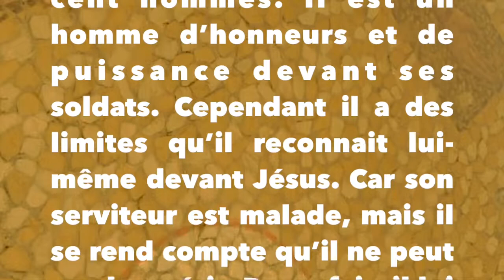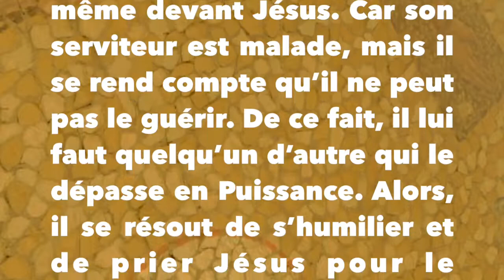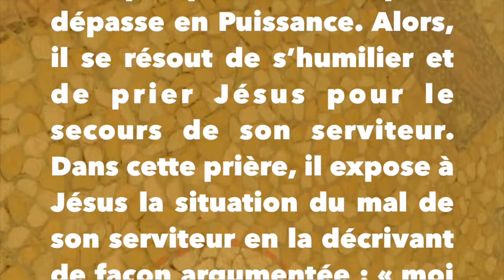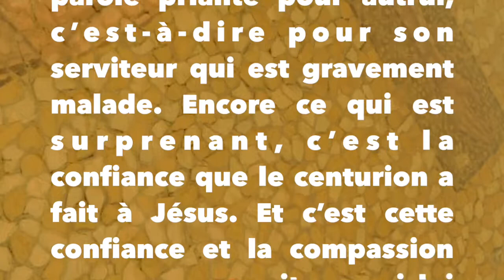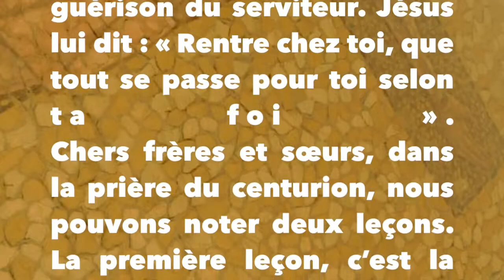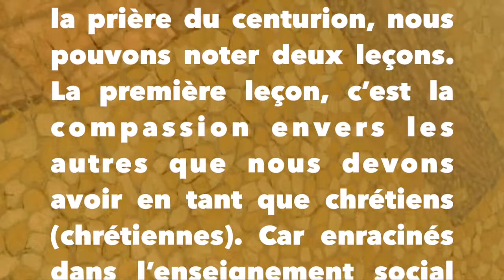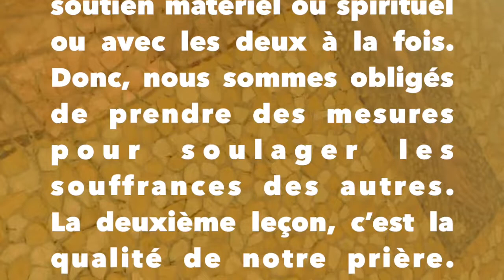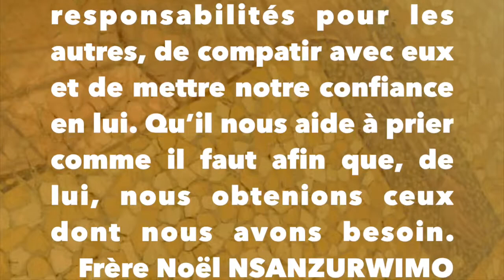DOMINICAINS AU RWANDA «Je ne suis pas digne que tu entres sous mon toit" Frère Noël OP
Méditation du samedi de la 12ème semaine du Temps Ordinaire
Texte biblique de référence : Mt 8, 5-17
«Je ne suis pas digne que tu entres sous mon toit :  mais dis seulement une parole et mon serviteur sera guéri»
Aujourd'hui, l’évangile nous invite à méditer sur la qualité de la prière du centurion sous l’aspect d’amour et d’humilité.
Le centurion, c’est un officier militaire qui commande à cent hommes. Il est un homme d’honneurs et de puissance devant ses soldats. Cependant il a des limites qu’il reconnait lui-même devant Jésus. Car son serviteur est malade, mais il se rend compte qu’il ne peut pas le guérir. De ce fait, il lui faut quelqu’un d’autre qui le dépasse en Puissance. Alors, il se résout de s’humilier et de prier Jésus pour le secours de son serviteur. Dans cette prière, il expose à Jésus la situation du mal de son serviteur en la décrivant de façon argumentée : « moi qui ne suis qu’un homme , j’ai une parole efficace, à laquelle mes subalternes obéissent ; à plus forte raison ta parole est-elle puissante : elle peut surement guérir, même à distance ».
Ce qui est touchant, c’est que le centurion prend la parole priante pour autrui, c’est-à-dire pour son serviteur qui est gravement malade. Encore ce qui est surprenant, c’est la confiance que le centurion a fait à Jésus. Et c’est cette confiance et la compassion envers son serviteur qui lui ont valu une réponse immédiate de la part de Jésus et qui rend à la guérison du serviteur. Jésus lui dit : « Rentre chez toi, que tout se passe pour toi selon ta foi ».
Chers frères et sœurs, dans la prière du centurion, nous pouvons noter deux leçons. La première leçon, c’est la compassion envers les autres que nous devons avoir en tant que chrétiens (chrétiennes). Car enracinés dans l’enseignement social de l’Église, nous devons faire une option préférentielle pour les malades et pour toutes les personnes qui souffrent de différents maux. Notre engagement chrétien doit être de les aider avec un soutien matériel ou spirituel ou avec les deux à la fois. Donc, nous sommes obligés de prendre des mesures pour soulager les souffrances des autres.
La deuxième leçon, c’est la qualité de notre prière. Notre prière doit être celle qui nous fait entrer en notre fort intérieur pour reconnaitre nos imperfections. Une telle prière nous donne une qualité d’humilité, laquelle plait à Jésus. Quand nous sommes humbles, nous sommes capables de croire en Jésus et de recevoir de lui la guérison de notre mal ; du coup, nous sommes capables de recevoir de Jésus des bénédictions et bienfaits.
Alors chers frères et sœurs, demandons au Seigneur la grâce de prendre des responsabilités pour les autres, de compatir avec eux et de mettre notre confiance en lui. Qu’il nous aide à prier comme il faut afin que, de lui, nous obtenions ceux dont nous avons besoin.
    Frère Noël NSANZURWIMO OP